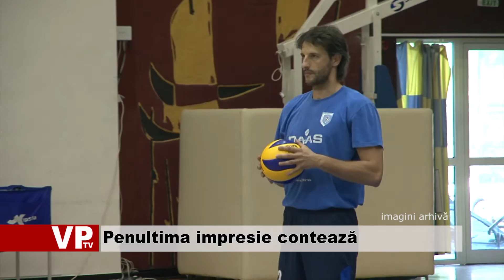Penultima impresie contează